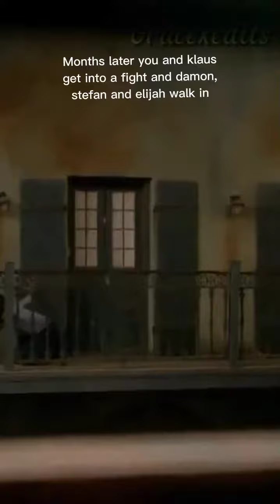Nobody S2 P1 (I by accident deleted it so i had to redo it)